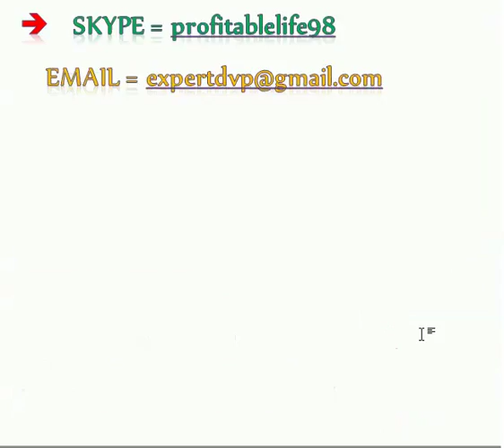The Idiot's Guide To graphics best service provider 2018 Explained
website,designer freelancer,vagas freelancer,freelance jobs,
freelancer sp,project fr, freelancer login freelancer game,
it freelancer,freelancer eelancer,online jobs,trabalho freelancer jobs,freelancer online,
freelancer, website,designer freelancer,vagas freelancer,freelance jobs,
freelancer,